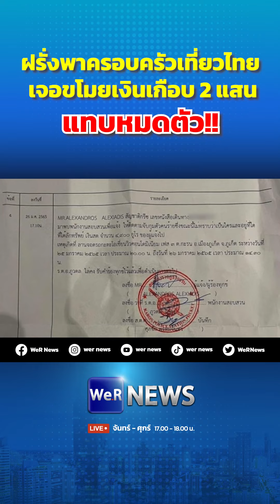ฝรั่งยกครอบครัวเที่ยวไทย โดนขโมยหมดตัว